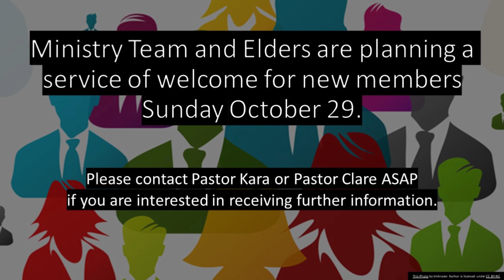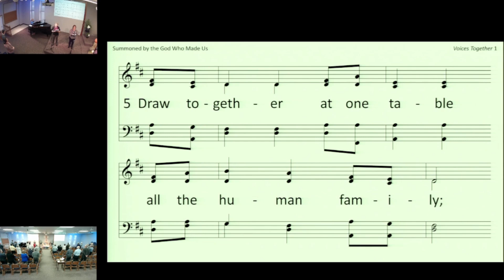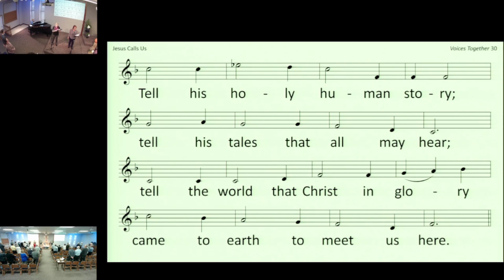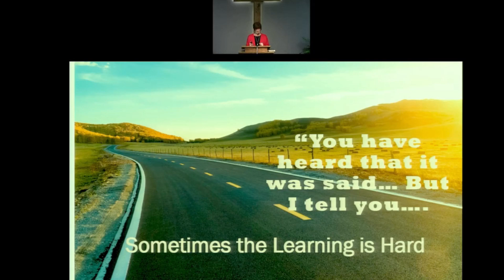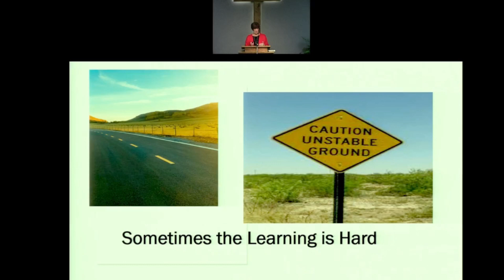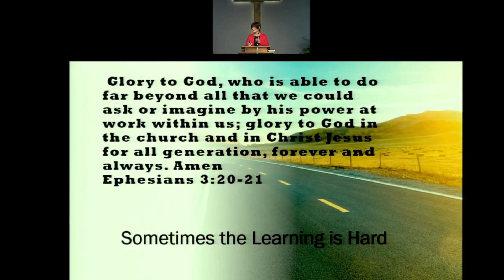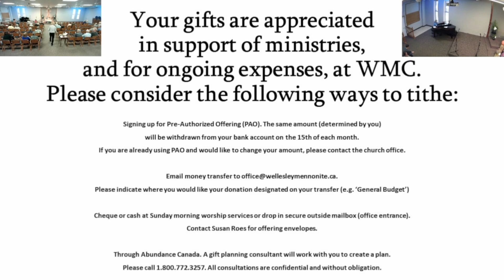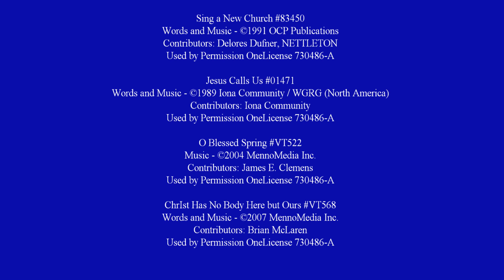October 22 2023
On the “Reimagining Church” Road
God is “doing a new thing; now it sprouts up; don’t you recognize it?” (Isaiah 43:19 CEB)
Meditation: Sometimes the Learning is Hard Pastor Kara